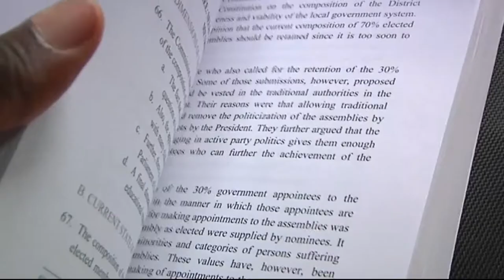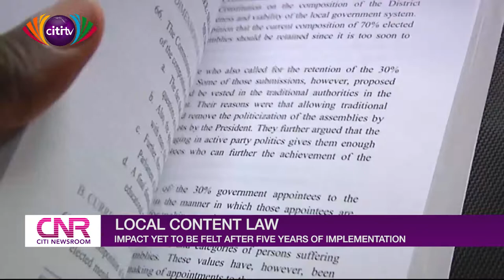Petroleum Local content law not having the impact expected after five years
Ghana's local content law, which was enacted five years ago, is not having the impact that was expected of it.

Because of this some stakeholders have started complaining.